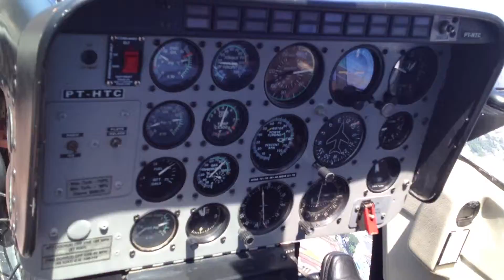Rio Feb 2012 Sugar Loaf 3